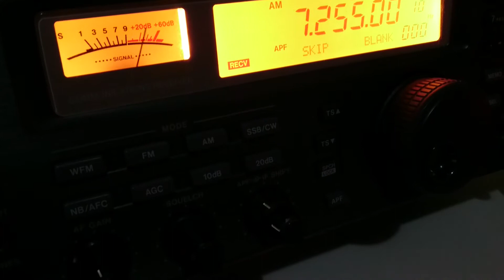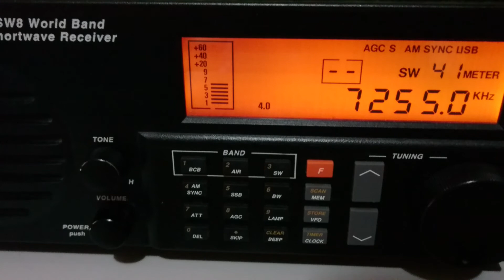Voice of Nigeria - 7255 kHz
Potência da emissora: 250 kW
Distância em linha reta: 6812 Km
Receptor(es): IC-R8500 e Drake SW8
Antena(s):  Loop Ativa RGP de Alumínio e Loop Ativa RGP de Cabo Coaxial
UTC: 19h24
QTH: Londrina/Paraná/Brasil
Em 16/07/2017